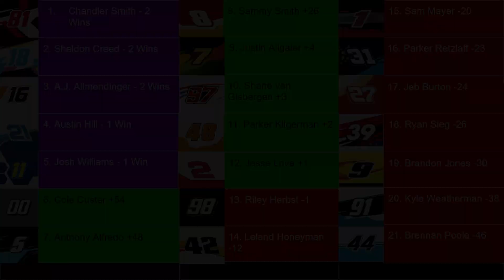UNBELIEVABLE CRASHES AT TEXAS!! HARD HITS!! - NR2003 2024 Xfinity Series Season Race 8/36